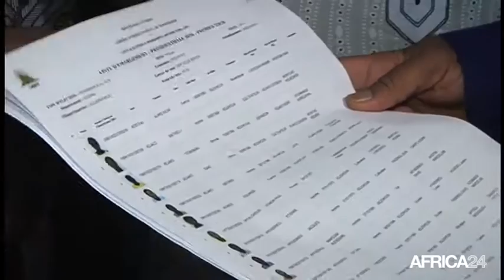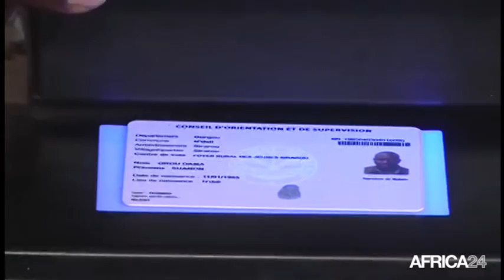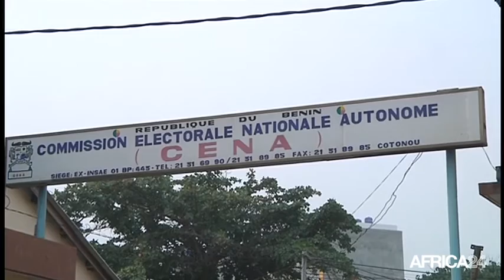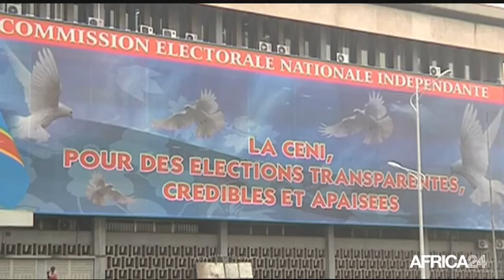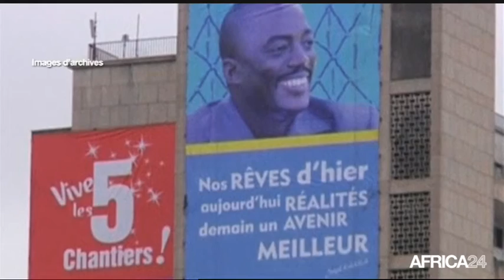Le Journal du samedi 13 février - 9h GMT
Bénin, Dissolution du COS LEPI. RD Congo, L'élection des gouverneurs fixée au 26 mars. République du Congo, Inauguration de la route Ketta-Sembe. Bénin, Dissolution du COS LEPI.